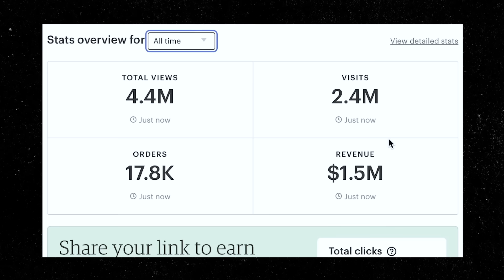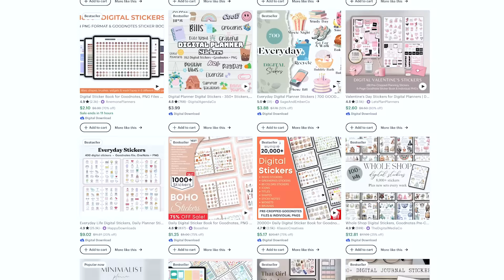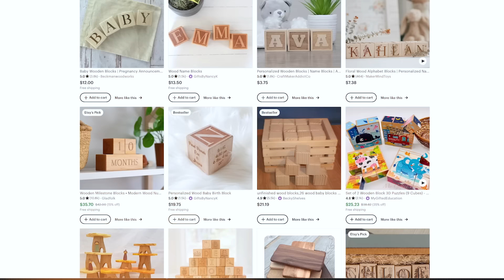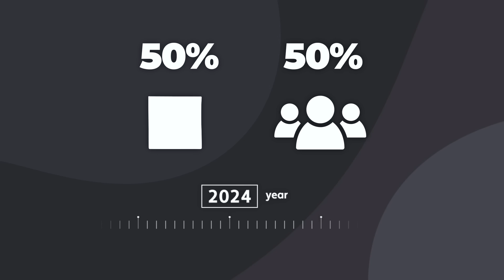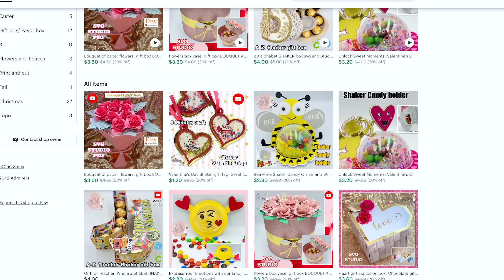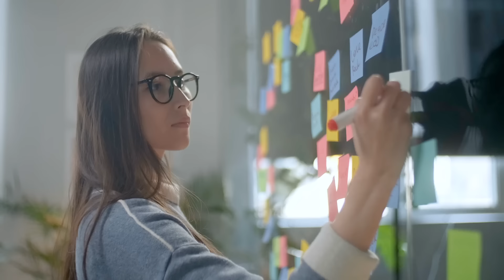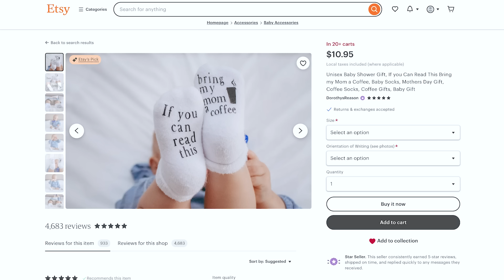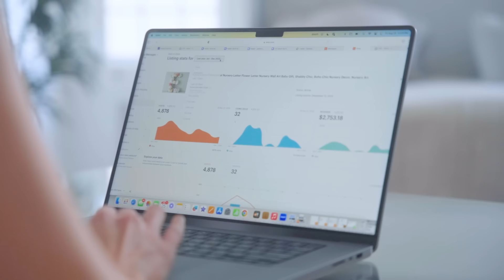3 Harsh TRUTHS About Selling on Etsy (What They Don't Tell You)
Selling on Etsy may not be what you're expecting...

In this video, I break down the reasons Etsy Shops fail and the 3 realities you must face before knowing how to succeed on the platform. Not everyone will have the willpower to succeed on Etsy - but my goal is to provide you with the tools and tactics to skyrocket your sales, as long as you're up for the challenge!

Welcome, friends! I am Dylan, a multi-six figure Etsy & Shopify seller. My Etsy shop ranks in the 0.1% of Etsy shops worldwide and we reached $1M+ in sales in just 5 years. I am here to provide value to YOU through tips and tactical advice, either to start your new Etsy shop or to grow your current Etsy shop to the multi-six figure level and beyond. There's no fluff here - only tactics that add to your profit and save you time!

⌚︎ Timestamps:
0:00 - Introduction
1:15 - Truth 1
4:21 - Truth 2
6:43 - Truth 3

Reasons why etsy shops fail, why isn't my Etsy Shop getting sales, how to succeed on etsy in 2024, why are sales slow on etsy